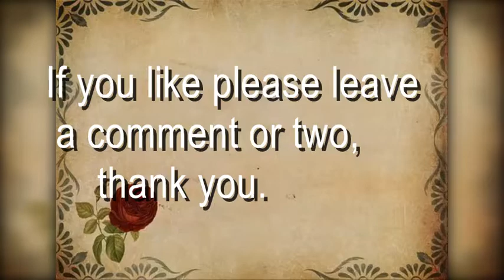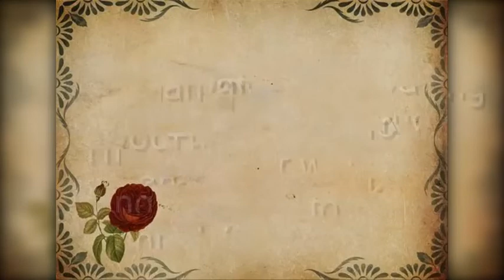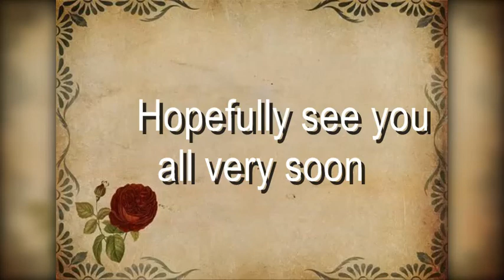Saare pind vich cover by ssslimzzz. ( Headphones please) A tribute to the legendary Jagjit Sahib.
Despite punjabi not being my first langauge, I love singing punjabi songs, mazaa hi aur hai. In my style and voice I present one of Jagjit saab's song, I hope you all like. No copyrights infringement is intended.